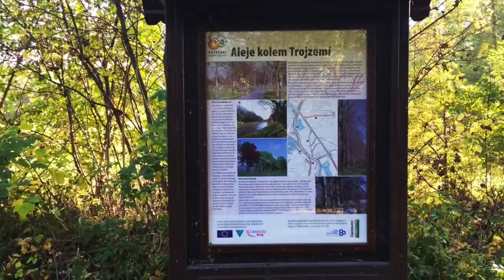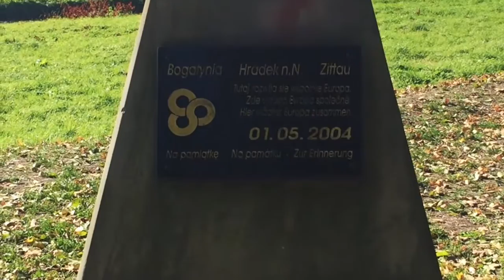Trójstyk. Polska - Niemcy - Czechy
Punkt ten znajdziemy pomiędzy miejscowościami Porajów, Gródek nad Nysą (CZ) i Żytawa (D). Najlepiej dojechać w to miejsce od strony Bogatyni i wjechać na teren Czech. Tuż po przekroczeniu granicy po lewej stronie w lesie znajduje się alejka, którą najwygodniej dojść do wyznaczonego punktu. Po drodze znajdziemy mapy i tablice informacyjne w języku czeskim.

Muzyka: Youtube "Happy Bee Surf"